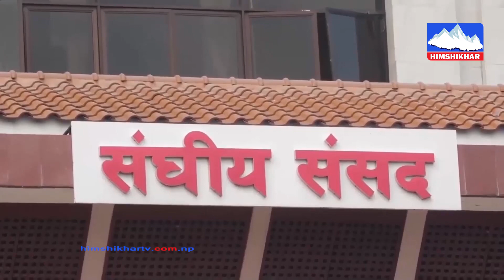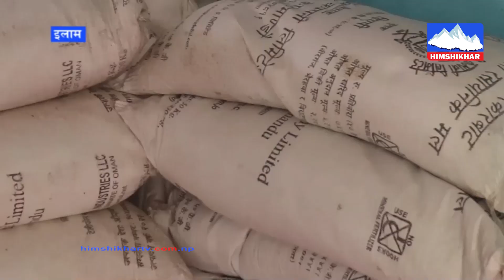हिमशिखर संक्षिप्त समाचार 12 PM 2080-03-18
For more videos SUBSCRICE our Channel